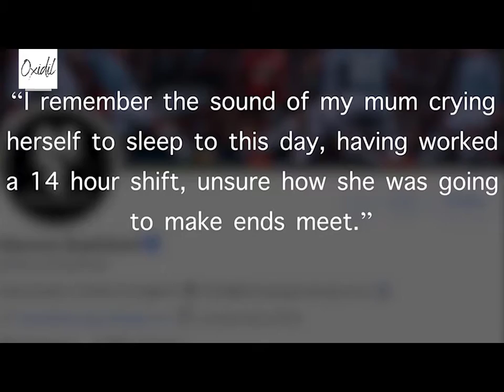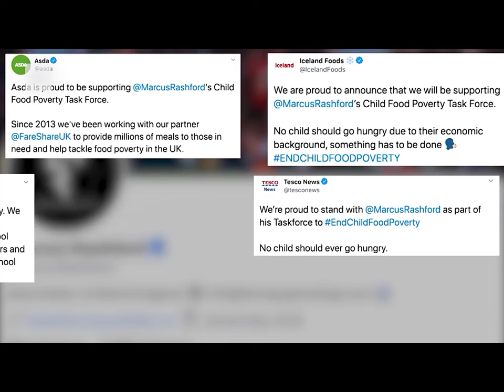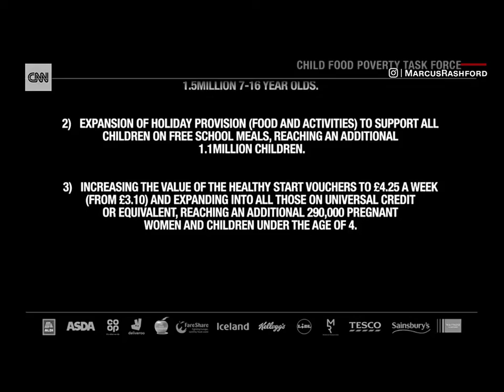rashford goals against chelsea | marcus rashford petition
Marcus Rashford scores a hattrick on the pitch and causes the UK government turmoil off it
UK government announces U-turn on free meals after Manchester United star's campaign
It is not unusual for a footballer to score a hattrick, even on a stage as grand as the Champions League. Although to score three times in 16 minutes is, admittedly, special. That Marcus Rashford achieved such a feat in the same week he, once again, caused turmoil for the UK government is extraordinary.

The Manchester United striker had been told to stick to football by his detractors, instead of trying to alleviate child hunger in England.

On a drizzly Wednesday evening in Manchester, where he came off the substitutes' bench to score a wonderful hattrick in United's 5-0 win over RB Leipzig, the 22-year-old proved he could do both: play football brilliantly while also, off the pitch, help hungry children.
His match-winning exploits came on the same day his petition calling for children from poor families in England to get free meals during school holidays reached over a million signatures. The UK government, however, says it has put in place effective measures to support families.
After the game, Rashford tweeted: "3 goals, 16 minutes, 1,030,000 signatures. Can't stop smiling, I've waited a long time for that. Just wish the fans were in to experience it with me."
The Englishman has done what many thought impossible in a country bitterly divided by Brexit and Covid-19: he's created some sort of consensus, or as much solidarity as could be hoped for in these polarized times. The usually tribal world of English football has even come together to support the striker.
Leeds United - traditionally fierce rivals of near neighbors United - donated thousands of pounds this week to Rashford's campaign, pledging to stand "united" to help feed vulnerable children.
Many other football clubs, as well as teams of other sports, including England Rugby, have come out in support of his End Child Food Poverty campaign
Following the Conservative government's rejection last week of the opposition Labour Party's motion to extend free school meals over the school holidays in England to Easter 2021, Rashford's grassroots campaign attracted a groundswell of support.
A growing number of businesses and local councils - including Conservative-led local authorities - across the country are now offering food parcels or meal vouchers.

A Manchester-born son of a single mother who grew up in one of the more deprived areas of the city, Rashford has raised millions in donations alongside food charity FareShare during the pandemic.
The youngest of five children, he has spoken of his own experience of food poverty, saying he relied on free school meals and "the kind actions of neighbors and coaches."
"The system was not built for families like mine to succeed, regardless of how hard my mum worked," he wrote in an open letter to UK lawmakers in June.
Rashford had already achieved much in football; representing his country at a European Championship and a World Cup, scoring 74 goals for United -- a tally that will only increase over the next few years. Both on and off the pitch, he continues to make his mark.